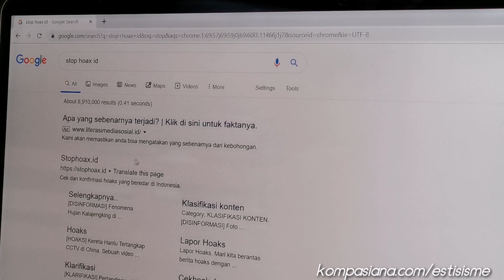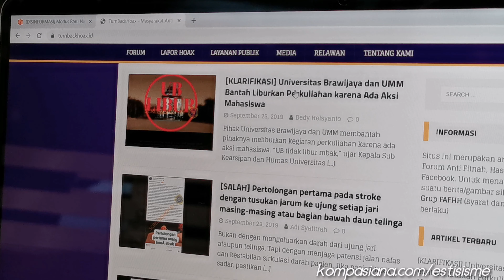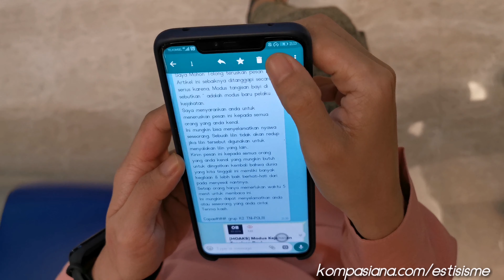4 Cara Saya Identifikasi Hoaks | Literasi Media | Video Kompasianer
Kamu mungkin salah satu yang pernah mendapatkan pesan broadcast yang isinya informasi hoaks atau juga informasi menyesatkan.
Namun tak jarang kita terburu-buru percaya dan ikut-ikutan menyebarkannya.
Di video ini, saya membagikan 4 cara saya mengidentifikasi hoaks.

Video ini merupakan video perdana untuk dipublikasi di platform Kompasiana.

Semoga bermanfaat.

Backsound: The Journey [Kinemaster Music Asset]